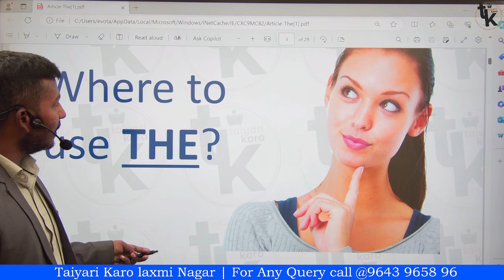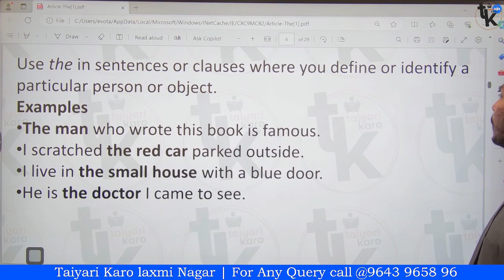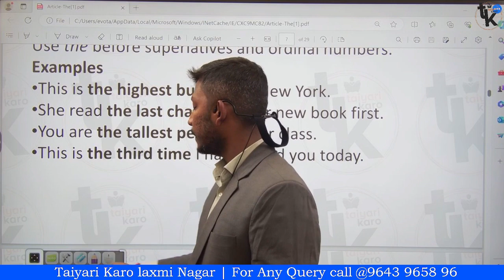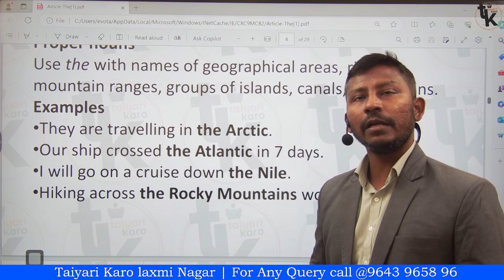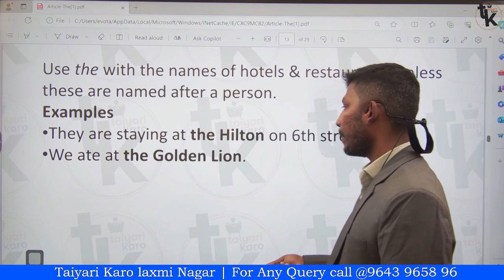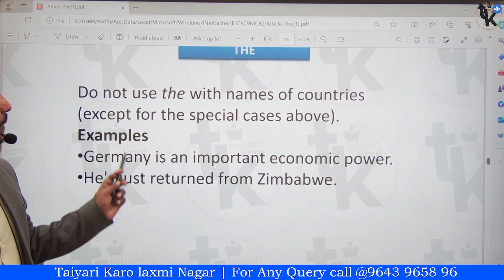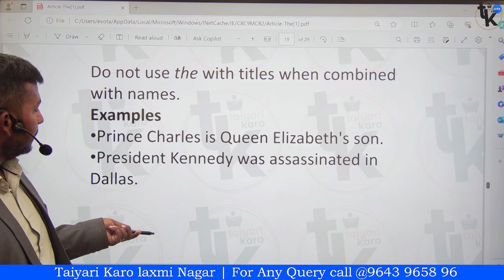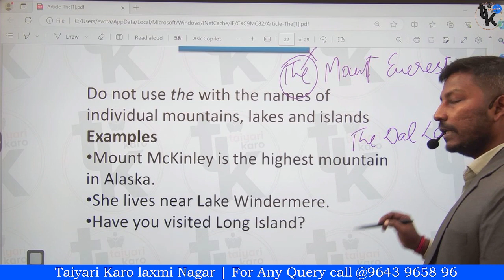ARTICLES - THE | English With Ajay Sir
For Full Classes Join Our Upcoming  Online & Offline  Batches